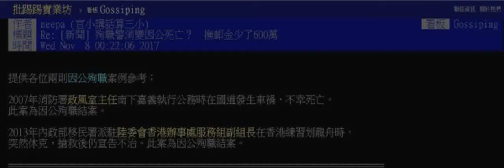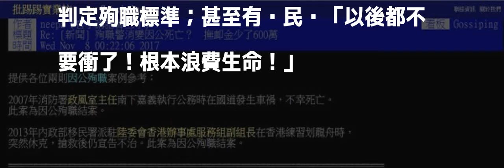高層划龍舟死算殉職？鄉民：基層消防員撫卹不公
〔即時新聞／綜合報導〕日前新竹縣年僅21歲的消防員林永軒在參與打火任務中不幸身亡，不料卻被消防署定義為「因公死亡」而非「因公殉職」，引發眾怒。網友在批踢踢上指稱，高層車禍死亡、甚至練划龍舟時休克身亡都被認定為「因公殉職」，相反地基層不論是救人摔死、遭蜜蜂螫死都只算是「因公死亡」。有網友表示：「官的命是人命，基層的命...？」

發表評論評論如下。